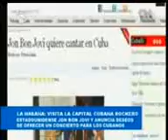Robert de Niro, Fito Paez y Jon Bon Jovi en su paso por Cuba 20/06/2016.-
Robert de Niro, Fito Paez y Jon Bon Jovi en su paso por Cuba. Reporte desde el 27 de Mayo al 20 de Junio de 2016.-